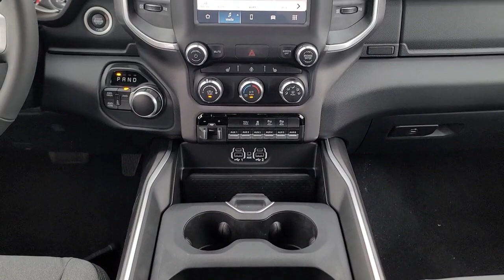2023 Ram 2500 Hudson 16038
Diamond Black Crystal Pearlcoat New 2023 Ram 2500 Big Horn available in 1200 Carmichael Rd S, Hudson, Wisconsin at Luther Hudson Chrysler. Servicing the Hudson, Baldwin, Woodbury, Cottage Grove, New Richmond, WI area.

Luther Hudson Chrysler
1200 Carmichael Rd S

2023 Ram 2500 Big Horn Diamond Black Crystal Pearlcoat
WHEELS: 18 X 8.0 POLISHED ALUMINUM (STD),9 ALPINE SPEAKERS W/SUBWOOFER,LEVEL 1 EQUIPMENT GROUP -inc: Google Android Auto For Details Visit DriveUconnect.com For More Info Call Leather Wrapped Steering Wheel Rear Dome w/On/Off Switch Lamp Front Fog Lamps Glove Box Lamp Auto Power-Folding Mirrors Footwell Courtesy Lamp 4G LTE Wi-Fi Hot Spot Mirror Running Lights Radio: Uconnect 5 W w/8.4 Display 8.4 Touchscreen Display Foam Bottle Insert (Door Trim Panel) Apple CarPlay Big Horn IP Badge Power Adjustable Convex Aux Mirrors Forward & Reverse Utility Lights Locking Lower Glove Box Selectable Tire Fill Alert SiriusXM Satellite Radio Power Heated Fold Telescope Mirrors Exterior Mirrors w/Supplemental Signals Steering Wheel Mounted Audio Controls Exterior Mirrors Courtesy Lamps Dual Glove Boxes 2nd Row In Floor Storage Bins Power Telescoping Mirrors,DIAMOND BLACK CRYSTAL PEARLCOAT,HEATED SEATS & WHEEL GROUP -inc: Heated Steering Wheel Steering Wheel Mounted Audio Controls Heated Front Seats Leather Wrapped Steering Wheel,SNOW CHIEF GROUP -inc: Clearance Lamps Tires: LT275/70R18E OWL On/Off Road I/P Mounted Auxiliary Switches Dash Pass Thru Wire Circuits Anti-Spin Differential Rear Axle Auxiliary Switches Prep Transfer Case Skid Plate Shield,FRONT FOG LAMPS,3.73 AXLE RATIO (STD),MANUFACTURERS STATEMENT OF ORIGIN,TOW HOOKS,PARKSENSE FRONT/REAR PARK ASSIST SYSTEM,CLEARANCE LAMPS,115V AUXILIARY FRONT POWER OUTLET -inc: Exterior 115V AC Outlet 400W Inverter,MOPAR FRONT & REAR RUBBER FLOOR MATS,DIESEL GRAY/BLACK PREMIUM CLOTH BUCKET SEATS -inc: Bucket Seats Manual Adjust 4-Way Front Passenger Seat Power Adjust 8-Way Driver Seat Rear 60/40 Folding Seat Front Seat Back Map Pockets Power 2-Way Driver Lumbar Adjust Full Length Upgraded Floor Console,REMOTE START SYSTEM,DUAL ALTERNATORS RATED AT 380 AMPS -inc: 220 Amp Alternator,220 AMP ALTERNATOR,CTR STOP LAMP W/CARGO VIEW CAMERA,I/P MOUNTED AUXILIARY SWITCHES -inc: Dash Pass Thru Wire Circuits,RADIO: UCONNECT 5 W W/8.4 DISPLAY,PROTECTION GROUP -inc: Transfer Case Skid Plate Shield Tow Hooks,TRANSMISSION: 8-SPEED AUTO (8HP75-LCV) (STD),QUICK ORDER PACKAGE 2GZ BIG HORN -inc: Engine: 6.4L V8 Heavy Duty HEMI MDS Transmission: 8-Speed Auto (8HP75-LCV),ENGINE: 6.4L V8 HEAVY DUTY HEMI MDS (STD),FRONT LICENSE PLATE BRACKET,ANTI-SPIN DIFFERENTIAL REAR AXLE,TIRES: LT275/70R18E OWL ON/OFF ROAD,Four Wheel Drive,Tow Hitch,Power Steering,ABS,4-Wheel Disc Brakes,Brake Assist,Aluminum Wheels,Conventional Spare Tire,Integrated Turn Signal Mirrors,Power Mirror(s),Heated Mirrors,Intermittent Wipers,Variable Speed Intermittent Wipers,Privacy Glass,Power Door Locks,Daytime Running Lights,Automatic Headlights,AM/FM Stereo,Bluetooth Connection,MP3 Player,Auxiliary Audio Input,Adjustable Steering Wheel,Trip Computer,Power Windows,Rear Bench Seat,Keyless Start,Keyless Entry,Power Door Locks,Cruise Control,A/C,Cloth Seats,Auto-Dimming Rearview Mirror,Passenger Vanity Mirror,Passenger Illuminated Visor Mirror,Floor Mats,Bluetooth Connection,Bluetooth Connection,Power Door Locks,Power Windows,Trip Computer,Immobilizer,Traction Control,Stability Control,Traction Control,Front Side Air Bag,Telematics,Requires Subscription,Tire Pressure Monitor,Driver Air Bag,Passenger Air Bag,Passenger Air Bag Sensor,Front Head Air Bag,Rear Head Air Bag,Child Safety Locks,Back-Up Camera